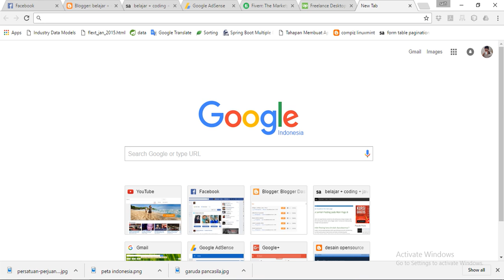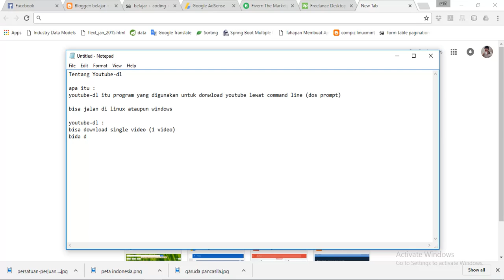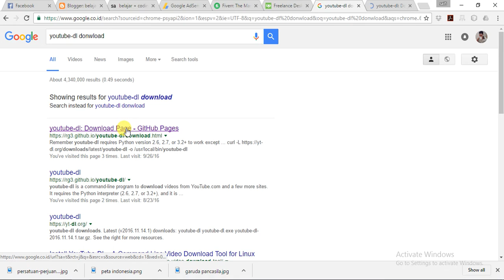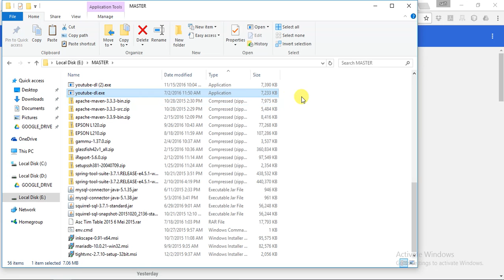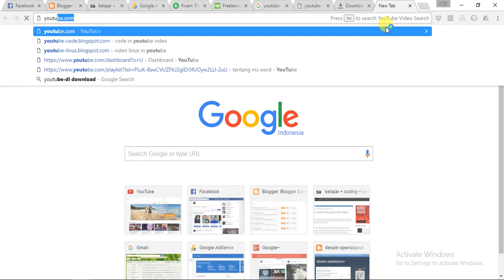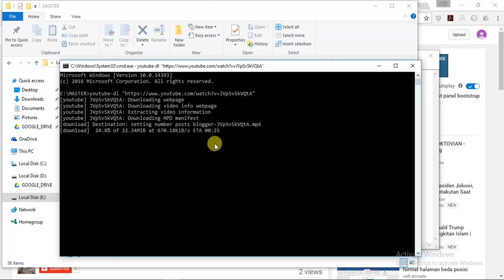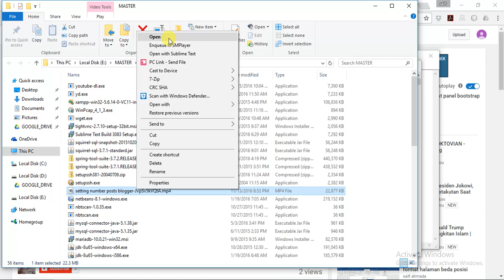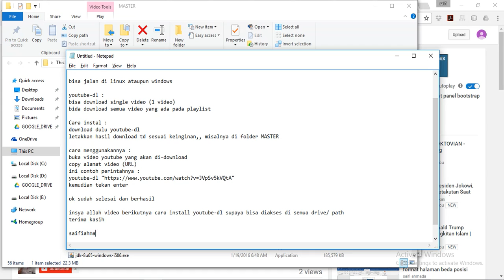donwload video youtube single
tekan enter